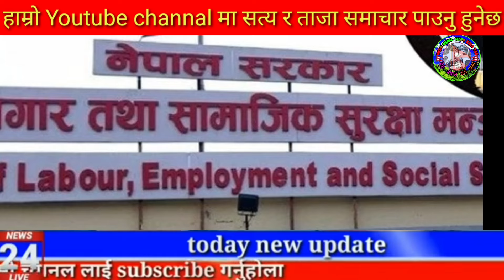Today news nepali news aaja ka mukhya samachar, nepali News,Kali Pasam Ki,Shanti Shree Pariyar